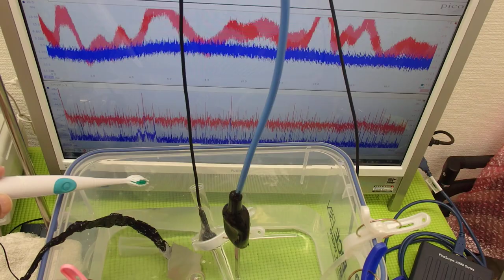超音波の測定・解析に基づいたシステム技術 ultrasonic-labo